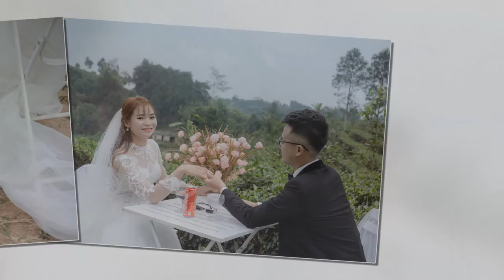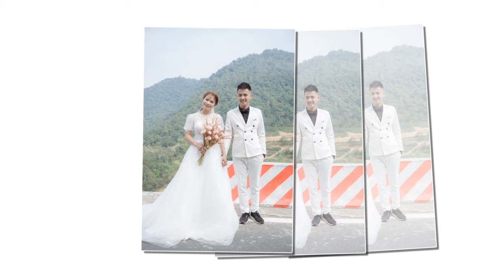ANH KIỀU -NGỌC HỒNG